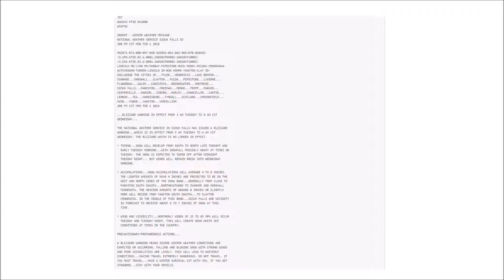EAS #1402 - Blizzard Warning 2-1-2016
Station: WXM28
WFO: Sioux Falls, SD